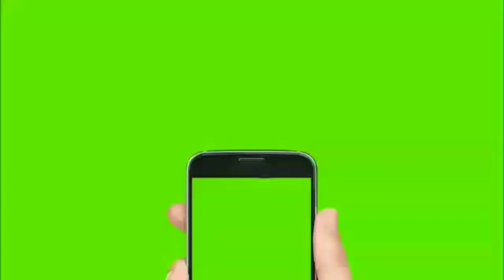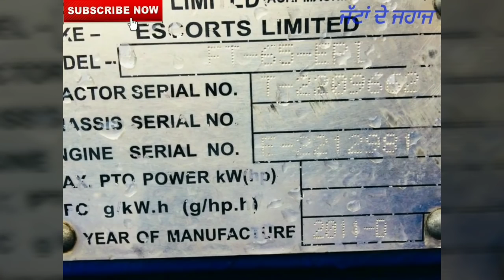ਫਾਰਮ 65 Epi /ਸਵਰਾਜ 735 FE /ਹੈਪੀ ਸੀਡਰ /ਮੋਟਰਸਾਈਕਲ ਵਿਕਾਊ /Faram 65 EPI/Sawraj 735 FE/ Happy Seeder Sale